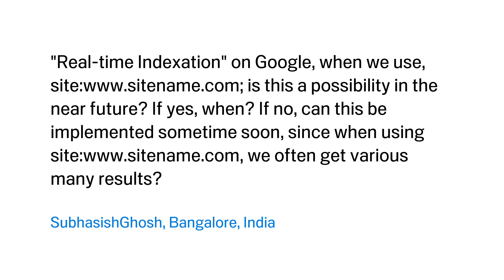Will we see realtime results for site: queries?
"Real-time Indexation" on Google, when we use, is this a possibility in the near future? If yes, when? If no, can this be implemented sometime soon, since when using we often get various many results?

SubhasishGhosh, Bangalore, India